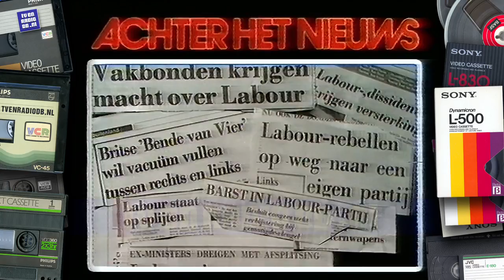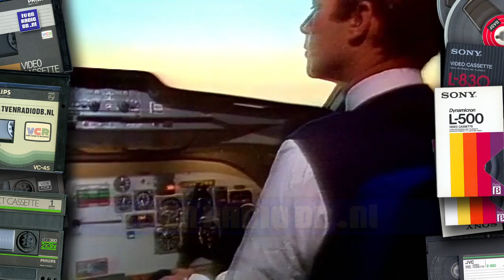TV: Achter het Nieuws (19810205) (14 min)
"Achter het Nieuws"  fragment van 14 minuten. Uitgezonden op 5 februari 1981 door de VARA.